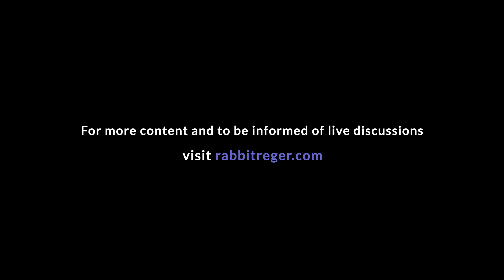Part 8E | Ahavas Hashem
Love.